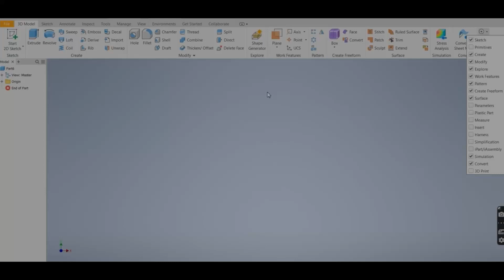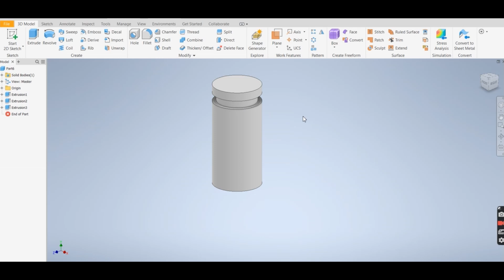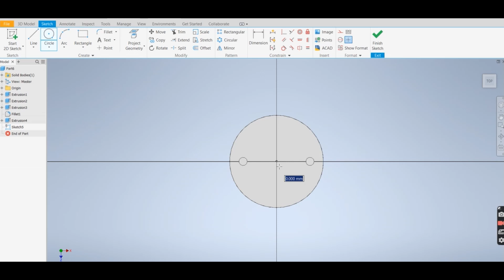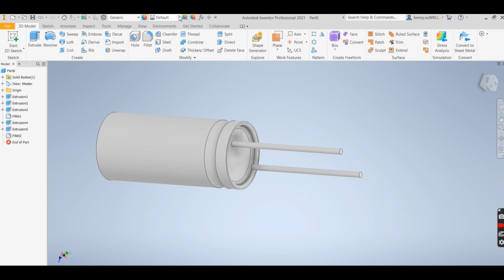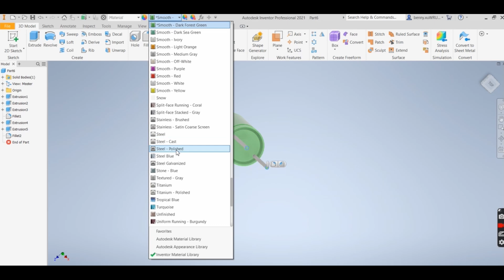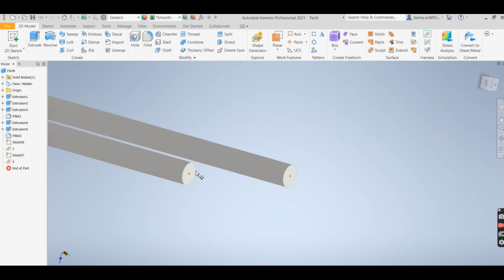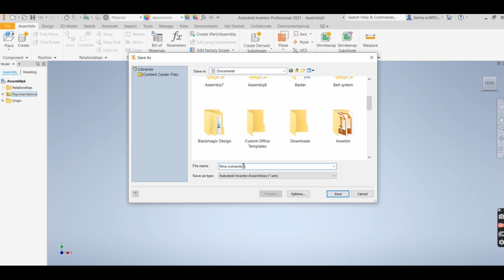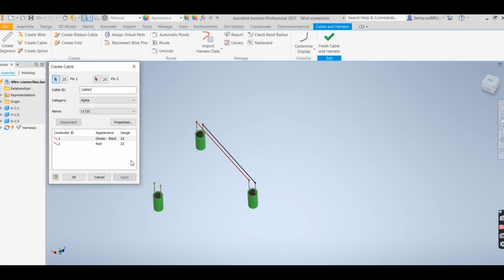Inventor Electrical wire connection tutorial